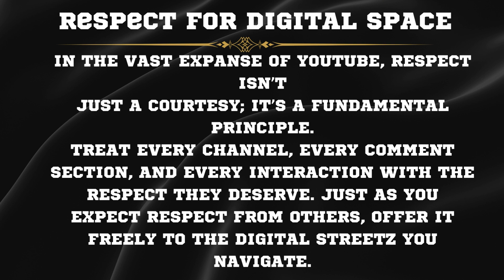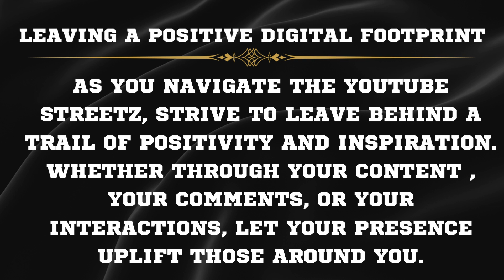Motivation Monday PART 2 RESPECT THE YT STREETZ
respect goes a long way respect you and others.